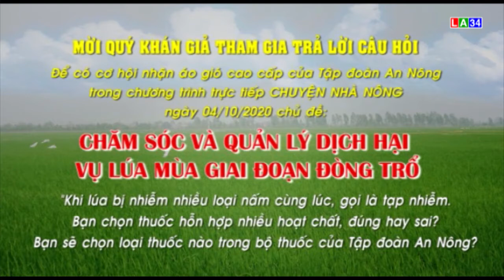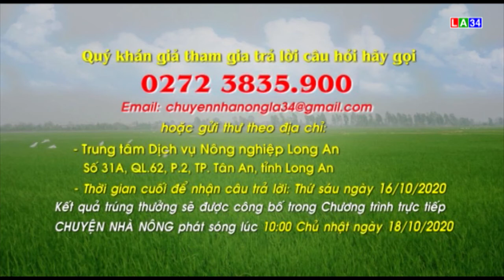Mời quý bà con Tham gia trả lời câu hỏi trực tiếp Chuyện nhà nông 18/10